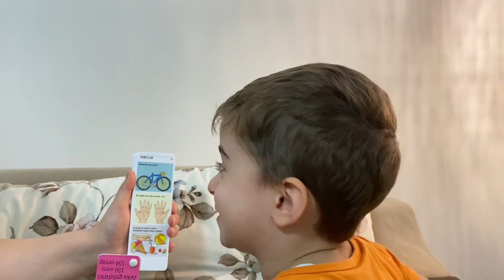Serhan’la eğlen öğren kartlarıyla deneme yaptık sonlara doğru kafamız biraz karıştı 😊